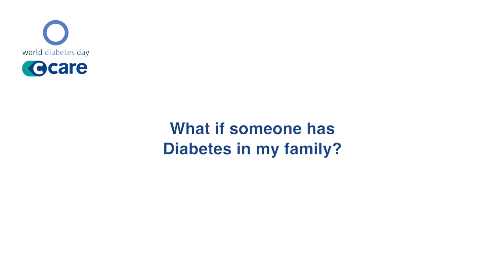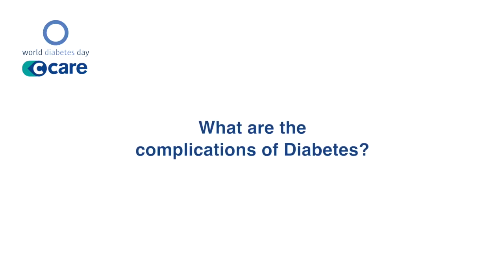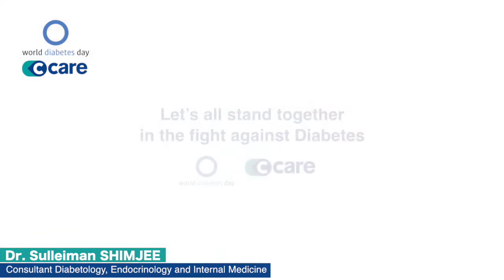Key message on Diabetes today - By Dr Suleiman Shimjee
Key message on Diabetes today - By Dr Suleiman Shimjee, Consultant Diabetology, Endocrinology and Internal Medicine at Wellkin Hospital.
1.We are at high risk of diabetes in Mauritius and therefore screening is recommended for all adults ( above 20 years).
2.Learn to recognize the symptoms of Diabetes.
3.Education is important. If someone in your family has diabetes, how can you help?
4.It is important to know about the complications of diabetes.
5.Nowadays we are much more enlightened about diabetes. We understand the disease better. The latest treatments not only help in controlling sugar but also help in preventing complications of the heart and kidney.
6.The last message is that of hope. With appropriate treatment and good lifestyle, diabetic people can enjoy a good quality of life.